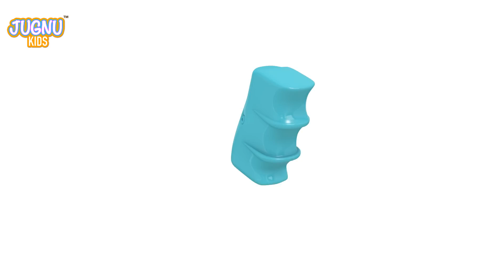Car Garage | Bobo pretend to save the Car | gecko garage - Kids Unboxing Jugnu Kids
Jugnu Kids | Monster Truck | Fire Truck, Police Car, Ambulance | Cars for Kids | Kids Songs:

Popular playlist for more videos by Jugnu Kids

1.Teaching good habits and responsibility for kids
2.Teach your children good manners and communication skills
3.Think Independently
4. Explore the Beautiful World